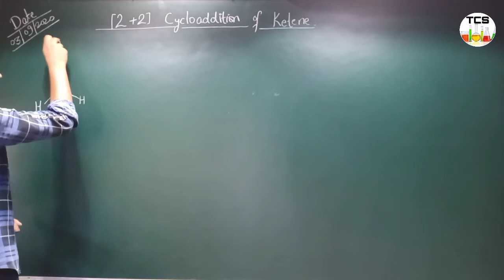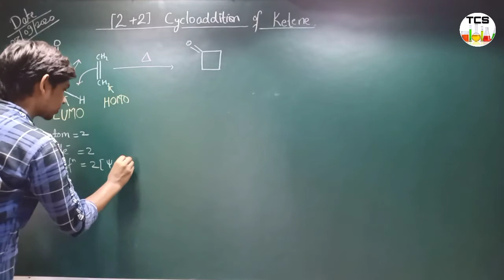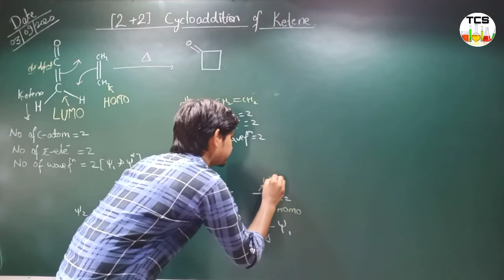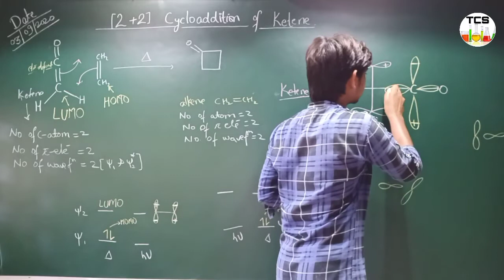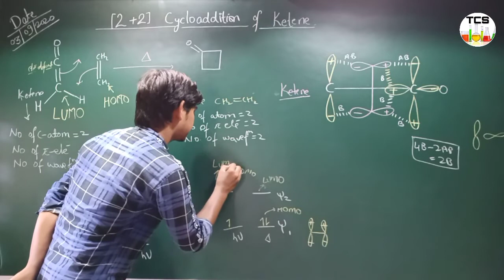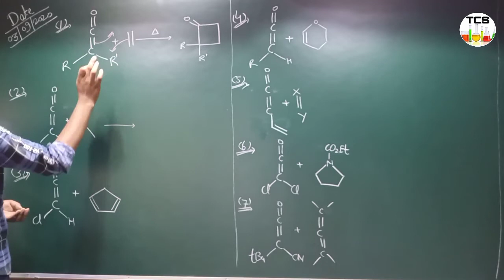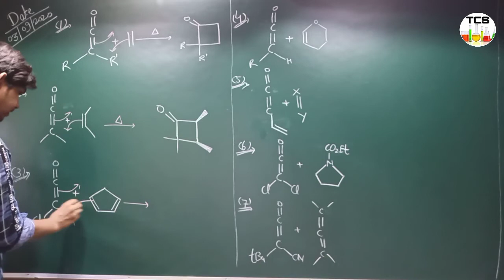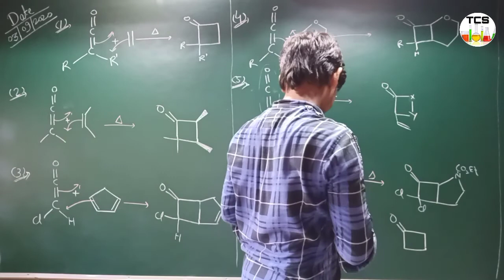Ketene | 2+2 Cycloaddition addition of ketene | Mechanism | Thermally allowed | Part (17)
To aaj ki is video mein Ham aapse baat karenge 2+2 Cycloaddition of ketene with example's.